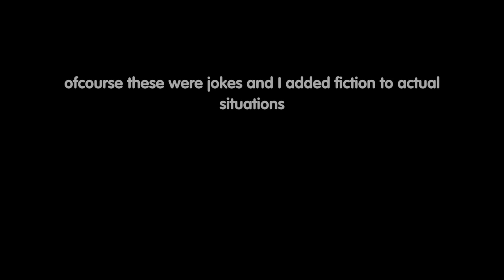Landmark Aadmi | Sundeep Sharma | Stand-up Comedy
Panauti nahin fighter hoon main. Comment zaroor karna aur batana kaisa laga video, agar Live shows ke tickets main apni pe daal raha hoon, ek aadh din me sab jagah ki Live ho jayengi, lekin uske liye ye video late nahin kar sakta tha, so here I am as promised, to be honest quite nervous also, I hope you like this video. Sambhaal lena. Enjoy !!

Credits:
Venue courtesy: The Habitat-Comedy and Music Cafe
Post production: Lucia entertainment
Edited and CC: David
Smoke: Velu Prabhkaran
Shot by: Dishang Popat, Vivian Castelino Harsh Shah and Karan Kundnani
Live sound recording: Yash Rajiv Barse, Siegen Moopnar
Sound mixing and mastering: Raghvendra Bhattacharya
Written and performed by: Sundeep Sharma
Special Thanks: Kamlesh Kaushalkar